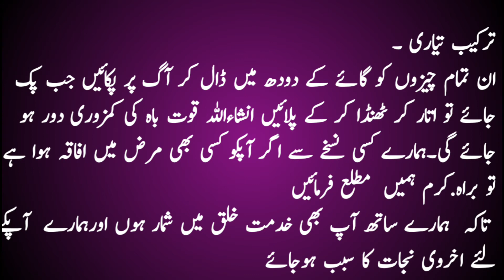مردانہ کمزوری کا کامیاب علاج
مردانہ کمزوری ختم  قوت باہ بڑھانے کے لئے اکسیر اعظم نسخہ ہے استعمال کریں بہت ہی آسان ہے اور بہترین رزلٹ دیتا ہے